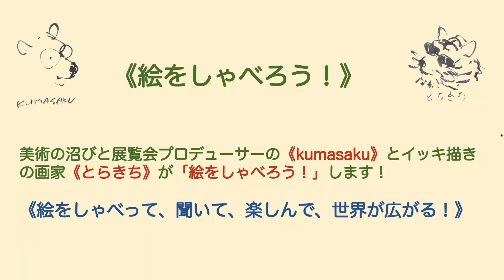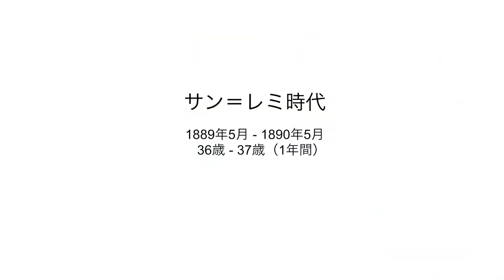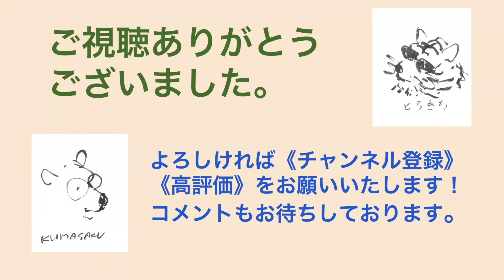【ゴッホ20】耳切事件でアルルに居られなくなったゴッホは自らサンレミの療養院に入所します。その庭に咲き誇っていたのは生命力に満ち溢れたアイリスでした。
耳切事件前後のゴッホの生活と心情を反映した３つの作品を見ながら、美術の沼びと、展覧会プロデューサーの「kumasaku」とイッキ描きの画家「とらきち」がおしゃべりします。

🔽コメント、ご質問などなどお待ちしています。
　どんなことでも、お気軽にどうぞ。

著者はゴッホ研究の第一人者圀府寺 司氏
《もっと知りたいゴッホ  生涯と作品》Amazonアソシエイトリンク）

🔽ゴッホについてのおしゃべり動画のリスト

🔽kumasakuの対話型絵画鑑賞講座（vts -platform)
毎週金曜日オンライン開催

🔽kumasakuの対話型絵画鑑賞講座（プロトマニア）
毎月第4日曜日開催 13:00 - 15:30